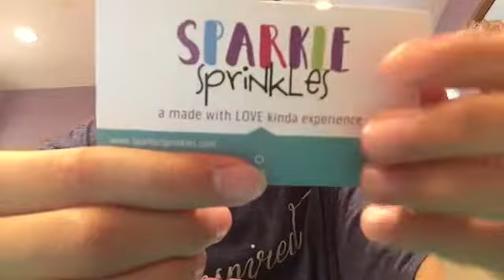My Intro to Sparkle Sprinkles! 😄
Heyyyy everyone!! My name is Carissa and this is my slime shop channel! Basically on this channel I'm going to be uploading restocking videos and more stuff on my slime shop!

Like this video for even better content!

I'm thinking of starting a notification fam! What should I call you guys??